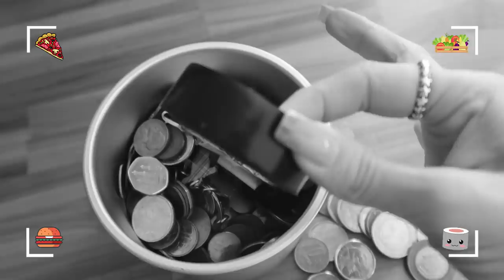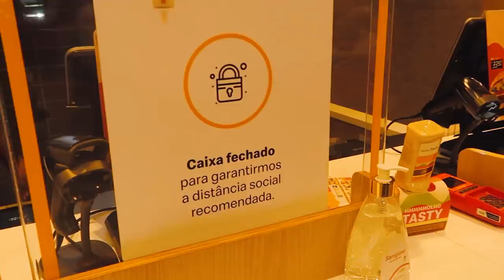DESCOBRI COMO COMER DE GRAÇA NO MC DONALDS *não é clickbait*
Ensinei como comer de graça no Mc Donalds e ensinei pra vocês!!